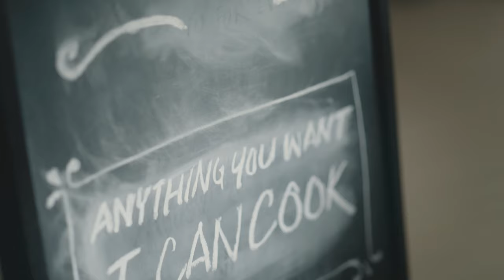In the Mood for Food Episode 1: Family | Samsung Appliances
The Tans are celebrating their daughter’s return from London. A posh restaurant is a tempting option but the Tans think otherwise… So what makes this diner so special? ​